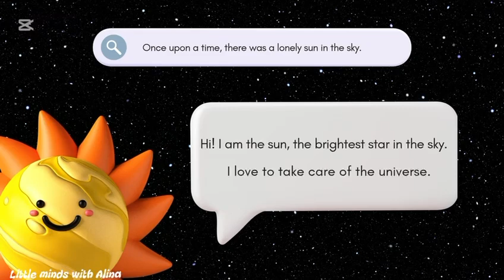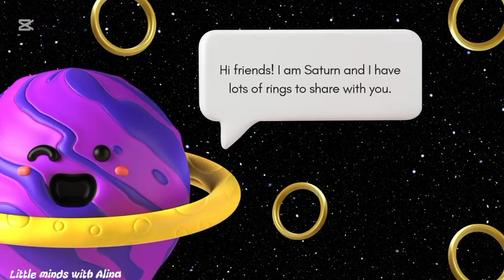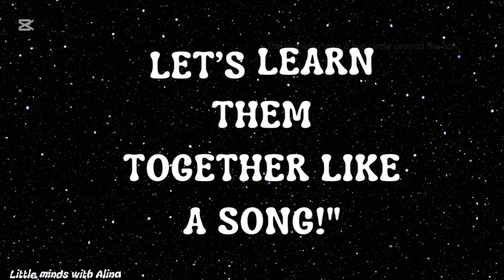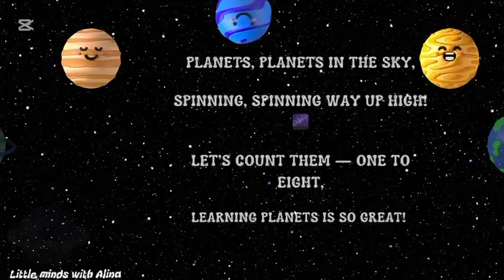Planets in the Sky_ The Catchy Rhyming Learning Song for kids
🎵 Welcome to Little Minds with Alina! 🌟
In this fun and educational video, kids will learn about the planets in the sky through a catchy and easy-to-remember song! 🪐🎶

We’ll explore all 8 planets of our solar system, understand their order from the Sun, and enjoy singing along with colorful animations and simple words perfect for young learners. 👩‍🏫✨

Whether you're a parent, teacher, or curious little star, this video is a great way to introduce children to space, astronomy, and the planets — all through music and fun!

✅ What kids will learn:
Names and order of the planets 🌍

What planets are and where they are in the sky 🌌

A fun planet song to sing and memorize 🎤🎵

📚 Ideal for preschoolers, kindergarteners and early primary school kids!